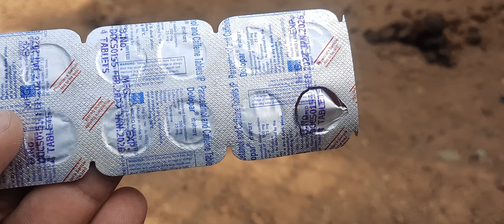Dog agar khana nahi khaye to kya kare, pupy pet infection treatment कुत्ता को इंफेक्शन, खाना न खाना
Dog agar khana nahi khaye to kya kare, pupy pet infection treatment कुत्ता को इंफेक्शन, खाना न खाने परक्या ट्रीटमेंट दिया जाय घर पर।